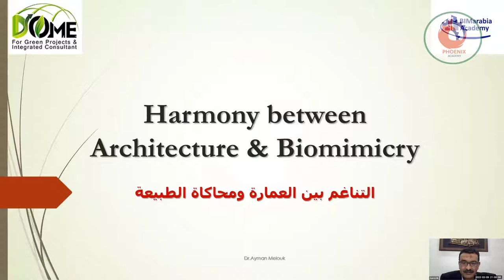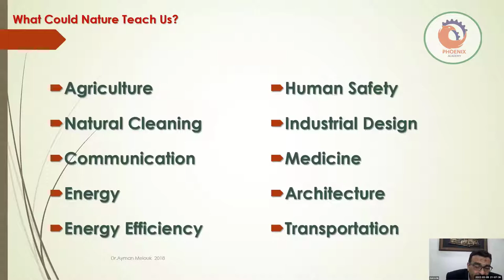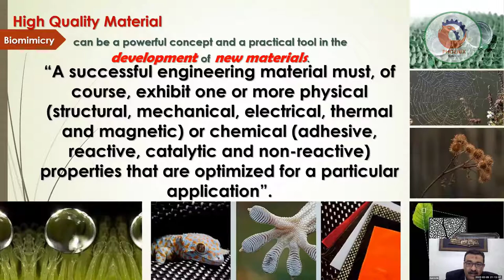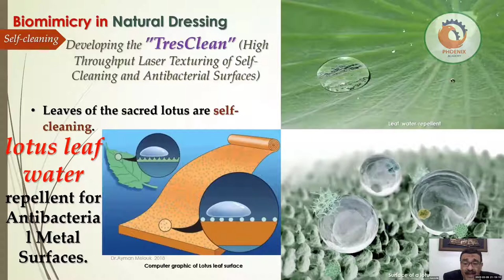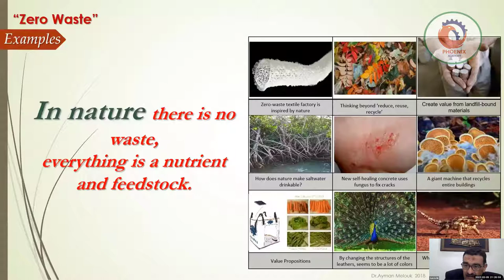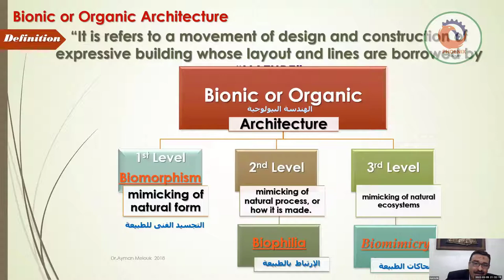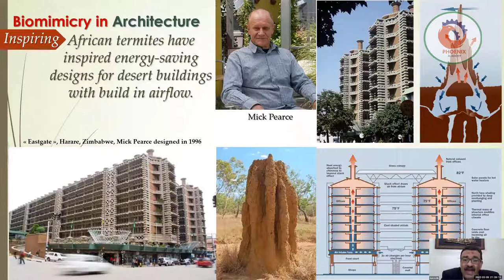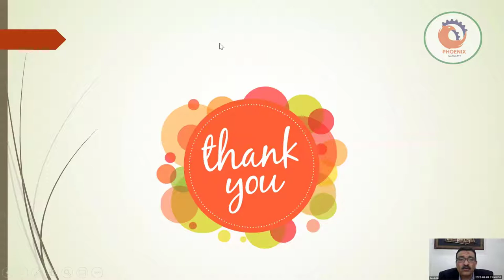Biomimicry Architecture د ايمن ملوك